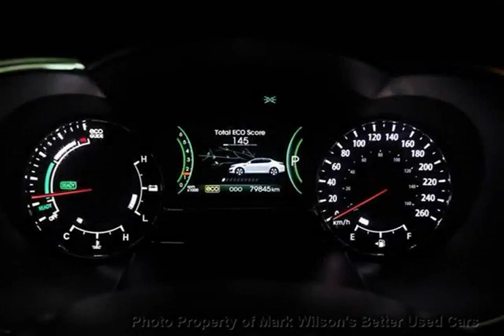Mark Wilsons Better Used Cars - 2012 Kia Optima HYBRID - SPLIT LEATHER! HEATED SEATS! 1 OWNER! BLU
Mark Wilsons Better Used Cars - 2012 Kia Optima HYBRID - SPLIT LEATHER! HEATED SEATS! 1 OWNER! BLU C5026032